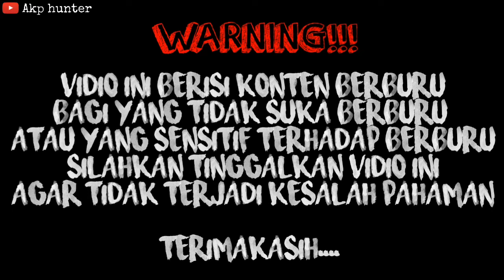Berburu Garangan Dan Burung Tekukur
Berburu kali ini sangat gokil bos niatnya kepingin berburu tekukur, tapi waktu di perjalanan malah ada seekor Garangan yang lagi lewat terus kita bunyikan spiker dan akhirnya keluar garangannya terus langsung kita shot